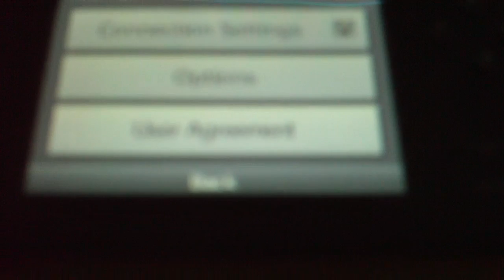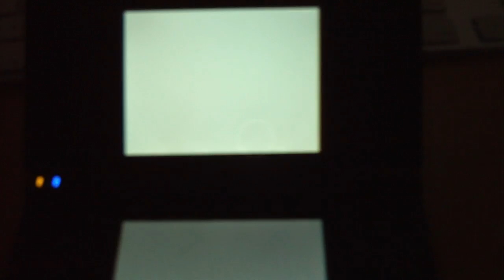How to get wireless internet on your DSI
How to get wireless internet on you DSI

YES IT IS FREE

PLUS THE INTERNET BROWSER IS FREE but its not the best but for free amazing!